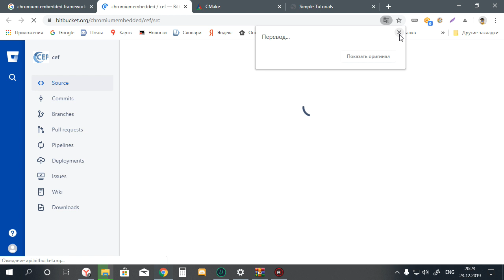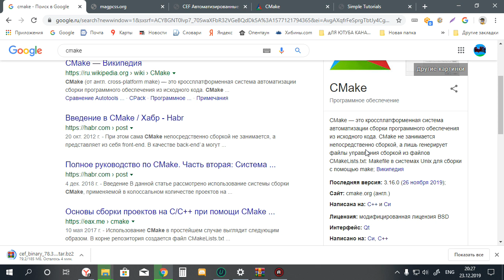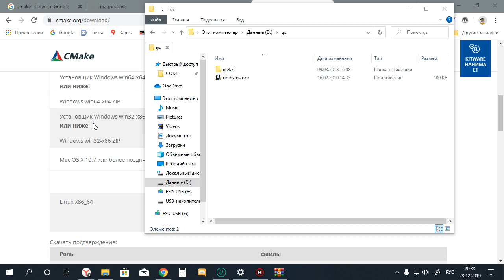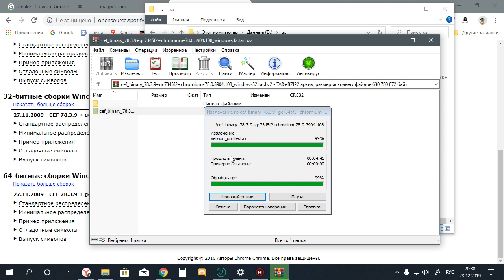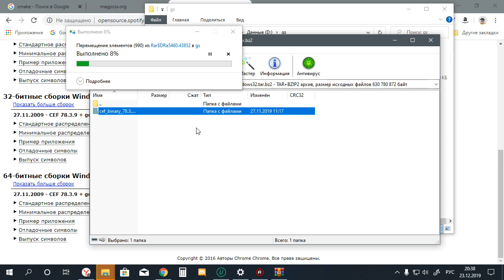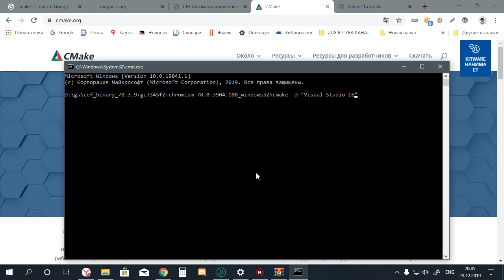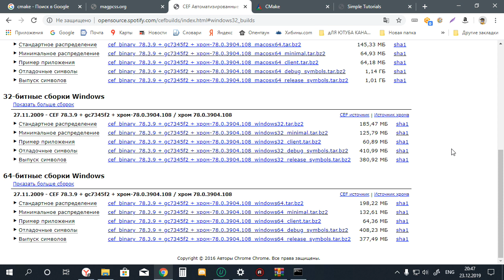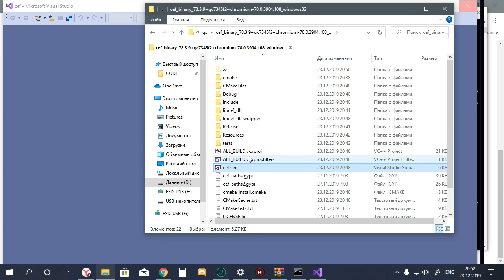Как скачать и правильно установить CEF C++ для работы в Visual Studio 2019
Как скачать и правильно установить CEF для работы в Visual Studio 2019.
В следующем видео я покажу простейший "Hello World" на CEF C++ и отрисовки текста в HTML-файле.

С уважением, Mit

Привет! :)))